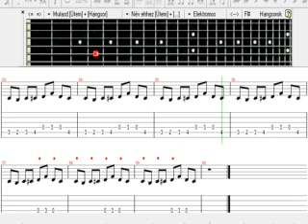The Doors - Hello, I Love You, GP tab